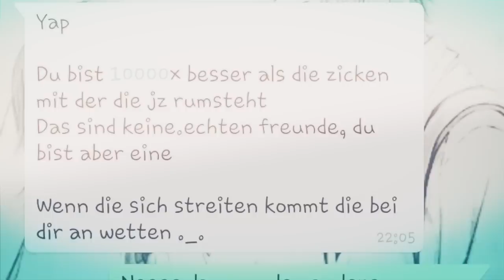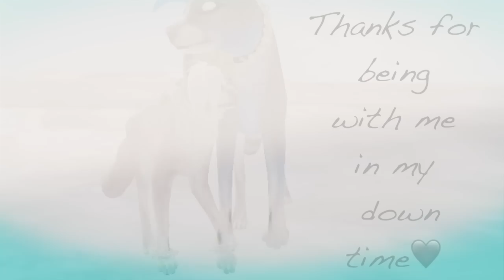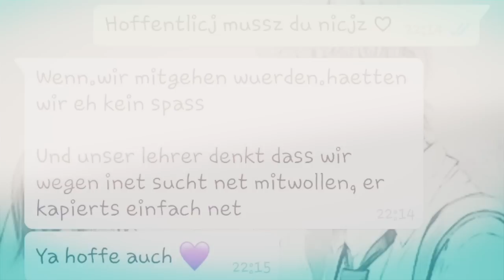ღ For My Escape, Ashy ღ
♥Hello my lovely♥,

I really want to thank you for being my friend already for some years ღ You, Night and Akita are really one of the nice and honest persons I have ever met ♥ I hope you stay with me till the end♥

Do you remember, as we talked some days ago about my problem with my "best" friend in real? You listened to me as I wrote you, and stood by my side. I also appreciate, that you didn't go offline while I was talking about my problem♥♥♥ That touched me, and I cried in real as I told you everything. You didn't knew it, but now you know it :3 And you deserve it. You deserve more than this little video for you, because you are really a cute and lovely, honest person!♥
I hope, that I could make a smile on your face♥♥♥
I hope it's okay, that I used some screenshots from our chat.

---No links/information on this video---